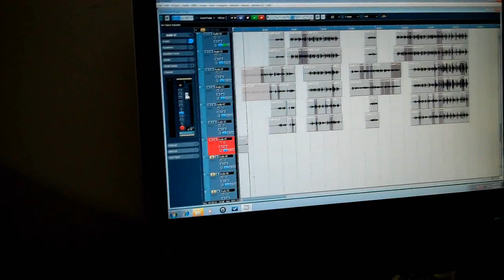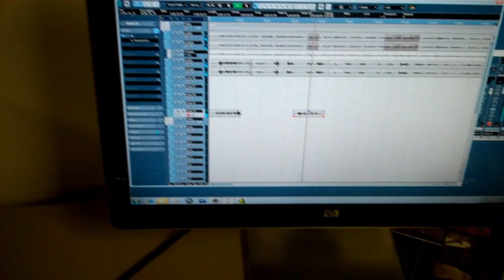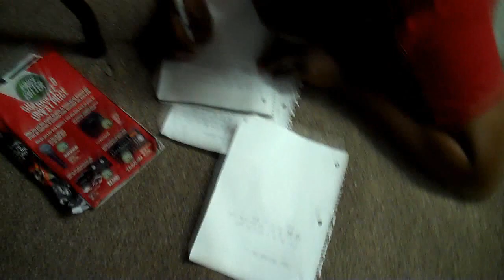Ontario Showers recording session "Better"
ontario showers and half of NoOvaDubs tracking and clowning the last two days of preproduction recording sessions.